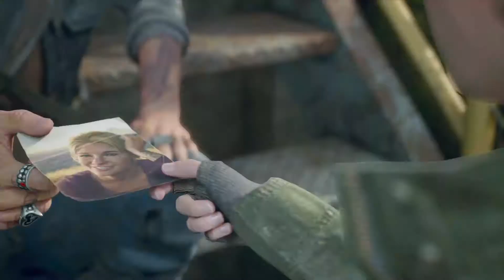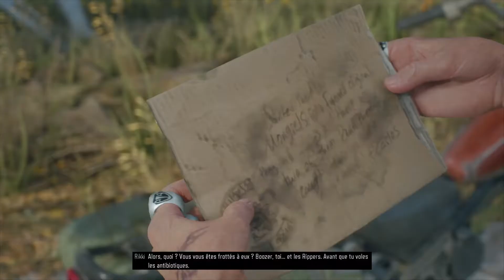DAYS GONE - Let's Play FR - Ep. 25 - NETTOYAGE DU BARRAGE AVEC RIKKI!!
Je continue mon gameplay et dans cette vidéo je vais faire une course-poursuite, ensuite Rikki me demande de l'aider à faire nettoyer un barrage qui grouille de mutants pour retablir l'électricité dans le camp. C'est intéressant mais assez flippant. Enjoy